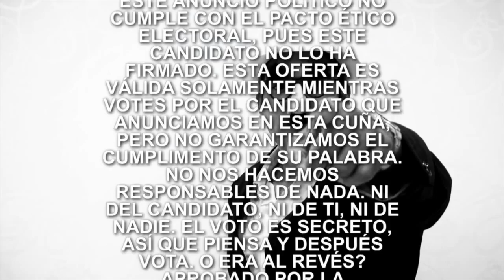MONÓLOGO - EL EVADE PRESIDENCIAL - PARTE 2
Nuestro presentador describe al estilo Proyecto Criollo, todo lo que pasó en el debate presidencial organizado por la Cámara de Comercio.